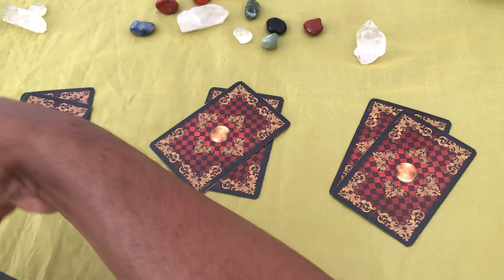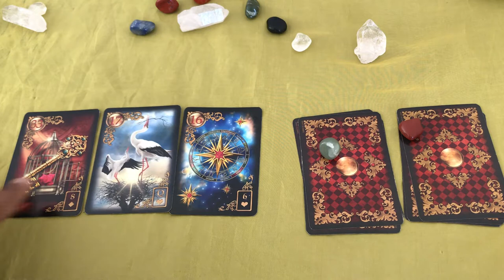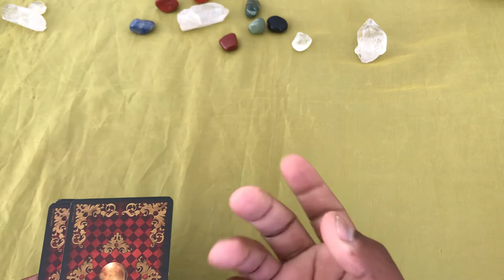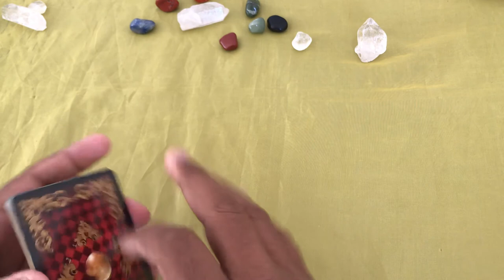ELE HOJE EM RELAÇÃO A VOCÊ! !!💘 [ Tarot Responde ] Tarô [Tarô ] Tarot